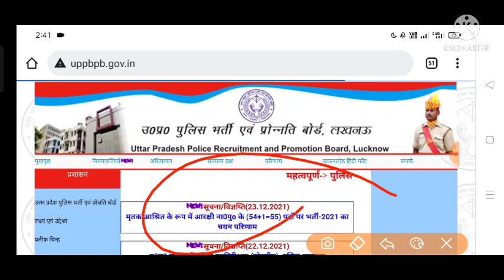🥳UPSI Big Good news🥳 आज Result आएगा? | कितने बजे || UPSI 9534 Result today || New year से पहले time?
Hii🥰
Welcome